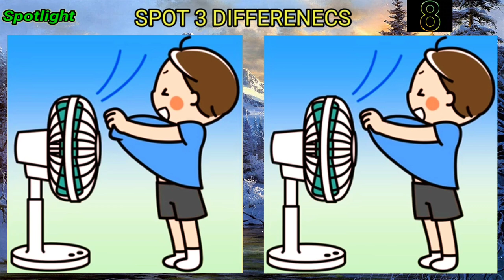[Spot the Difference]💥 Brain game puzzles 💥 || Find the Difference || #118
Welcome to SPOTLIGHT-JM channel..🕵‍♂️

Our brain needs exercise as much as our body.🧠Sherlock Holmes is a famous detective character and his greatest weapon is observation and deduction. We can all become Sherlock Holmes with this exercise. Not only that, we can also spend quality time with our family through this game..👨‍👩‍👧‍👦

Play this short brain game every day to improve your observation power. 💪

5 puzzles, in 90 seconds, you have to spot 3 differences between two pictures..

Good luck, and enjoy the game.👍